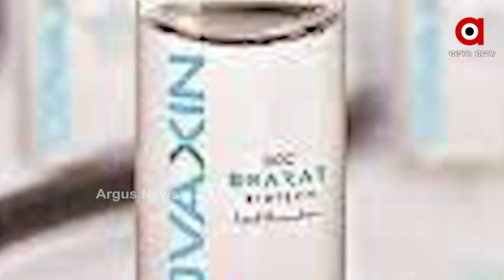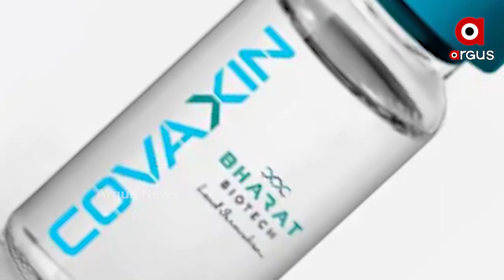କୋଭାକ୍ସିନ ଟୀକାକୁ ନେଇ ଗରମ ହୋଇଛି ରାଜ୍ୟ ରାଜନୀତି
କୋଭକ୍ସିନ ଟୀକା ନେଲେ ବିଦେଶ ଯାତ୍ରା କରିହେବ ନାହିଁ ବୋଲି ଶନିବାର ମଧ୍ୟାହ୍ନରେ ସାମ୍ବାଦିକ ସମ୍ମିଳନୀରେ ଯୁକ୍ତି ବାଢିଥିଲେ ବିଜେଡ଼ି ସାଂସଦ ଅମର ପଟ୍ଟନାୟକ । ହେଲେ ଅପରାହ୍ନରେ ବିଏମସି କମିଶନର ଘୋଷଣା କଲେ ଯେ ପାଠପଢା ପାଇଁ ବିଦେଶ ଯିବାକୁ ଚାହୁଁଥିବା ଛାତ୍ରଛାତ୍ରୀଙ୍କୁ ଟୀକା ଦେବା ପାଇଁ ବ୍ୟବସ୍ଥା କରିବ ବିଏମସି